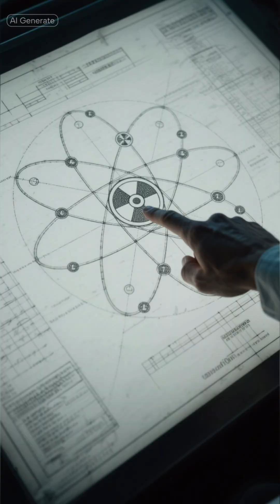“MANHATTAN PROJECT🇺🇸🚀🔥” b29 physics ColdWar.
“🇺🇸🚀The Manhattan Project was a secret research and development program led by the United States during World War II with support from the UK and Canada. Its objective was to create the first nuclear weapons before Nazi Germany could, resulting in the atomic bombings of Hiroshima and Nagasaki in August 1945, which helped end the war🇺🇸☢️⚡️🔥”